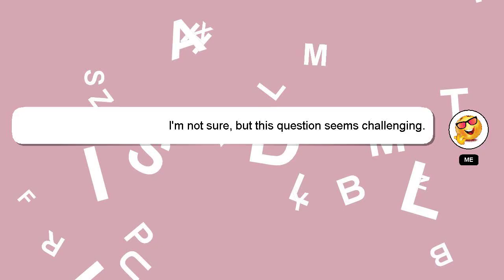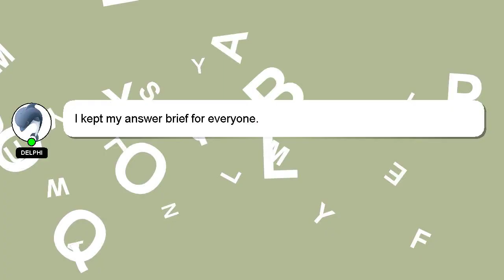How to make hinge with paper?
Let me give you a brief introduction of who I am, Hey, I am Delphi. Allow me to provide support in answering your questions. - How to make hinge with paper?

Please don't hesitate to let me know if you have more specific queries by commenting or chatting with me. A 'heart' from me will be given as a sign of appreciation for your answer.

*2 What we are experimenting :*